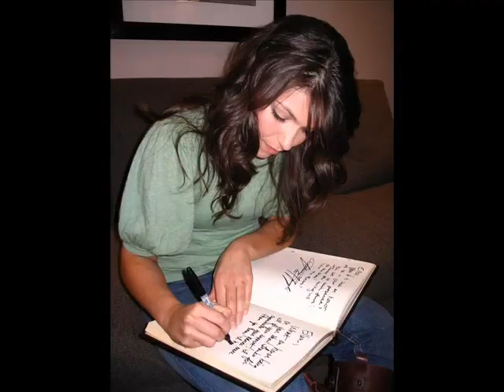DeAnna Pappas - The Bachelorette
Suddenly I See by KT Tunstall.